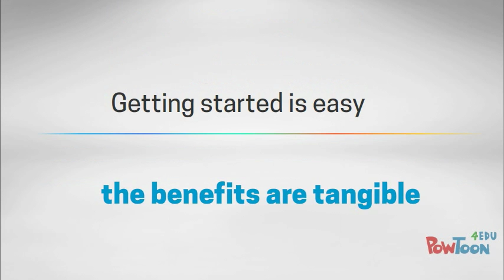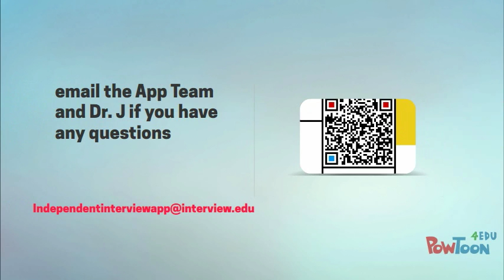Educational Technology Project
This is the video pitch for my final project in Educational Technology at Marlboro College for Graduate and Professional Studies.
This app iis a hyphothetical app.  IT IS NOT IN DEVELOPMENT